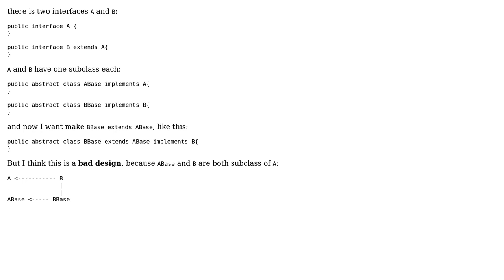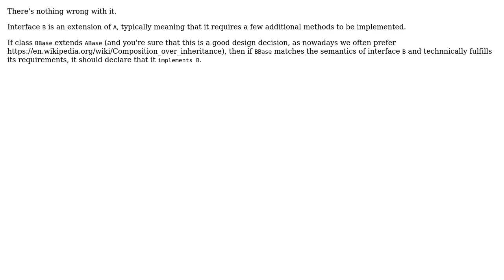Java design: there is two interface: B extends A. A and B have one subclass each, named ABase...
Software Engineering: Java design: there is two interface: B extends A. A and B have one subclass each, named ABase and BBase, can I make BBase extend ABase?

With thanks & praise to God, and with thanks to the many people who have made this project possible! | Content (except music & images) licensed under CC BY-SA | Music | Images & others | With thanks to user Ralf Kleberhoff user pdem user JimmyJames user Guo and the Stack Exchange Network Trademarks are property of their respective owners. You are responsible for your own actions.